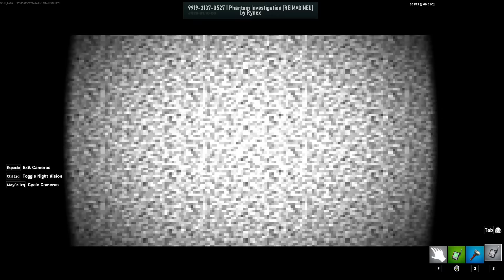QHPS Naruto regresa a la aldea y se lleva una sorpresa? Capitulo 1